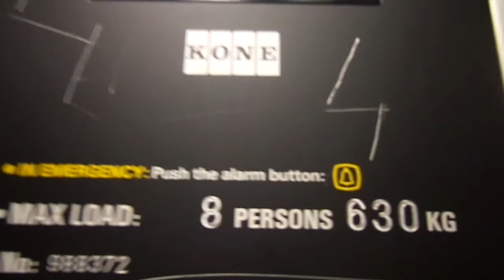Kone M-Series Hydraulic Elevator at Greenwich Picturehouse in Greenwich, London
Classic levels.

---Elevator---
Brand: Kone
Maintained by Emerald Elevators
Type: Holeless Hydraulic
Capacity: 630kg / 8 Persons
Fixtures: M-Series
Installed at 1980's/1990's
Floor served: 2(*0*, 1)
Ministry of Industry, Trade & Labour number: 988372